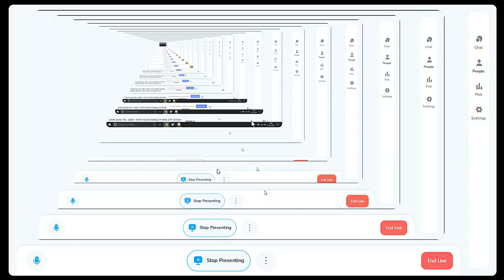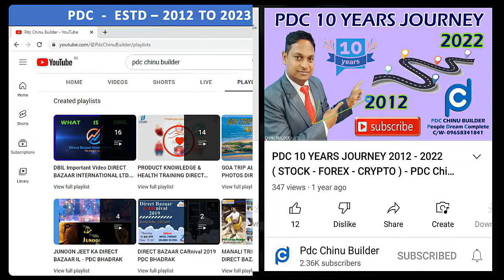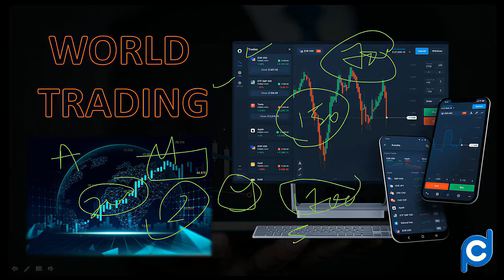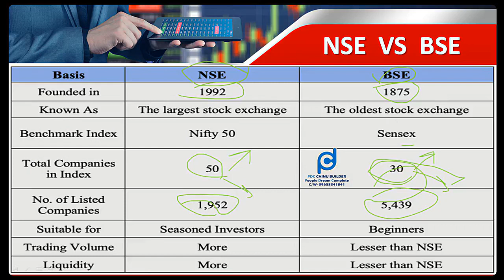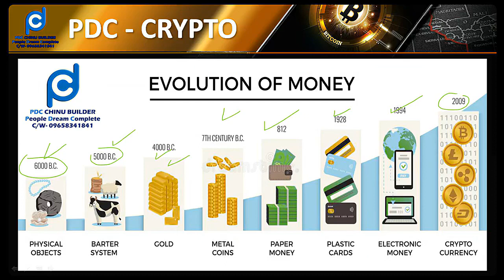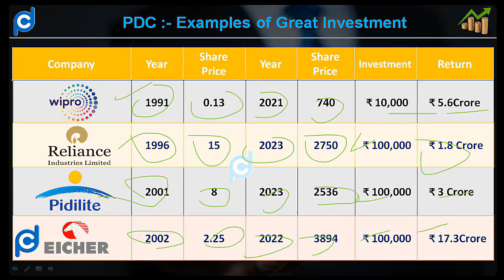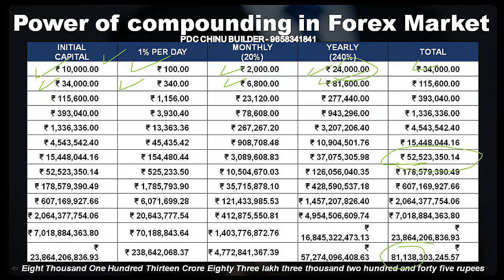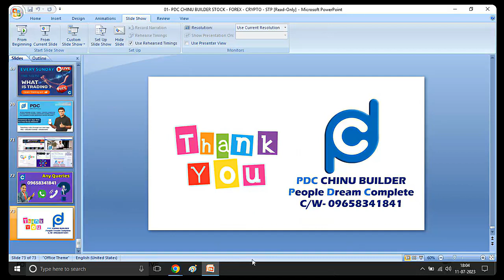PDC WORLD TRADING STP (STOCK FOREX CRYPTO) ESTD - 2012 TO 2023 PDC CHINU BUILDER - DBIL- 9658341841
Download PDC Apps - 👇💲👇
Every Sunday Free Live Class Time - 9PM

👉NO TIME PASS - ONLY TRADING CLASS
👉EVERY DAY NEW CONTENT-LIVE CLASS
👉NO MLM / NO NETWORK MARKETING
👉ONLY PDC QUALITY EDUCATION👍

Welcome To PDC - (ESTD- 2012 TO 2023)
STOCK-FOREX-CRYPTO-FUTURE-OPTIONS

WORK FROM HOOOMMMEEEE 🏘️
PDC PART TIME JOOOOB'S 👍

TREND IS YOUR BEST FRIEND👫📈
MY EXPERIENCE 2012 TO 2023 👍

💵MISSION 5000 CRORE
🌐FREE TRADING DEMO CLASS
💻Admission Open - Admission Open 📊

JOIN PDC LEARN & EARN 👍

👉 SHARE MARKET ( STOCK)
👉 FOREX MARKET
👉 CRYPTO MARKET (BITCOIN)

FULL TRADING PACKAGE
📈PDC - BLOCK CHAIN TECHNOLOGY

📈HAR DIN INCOME KARO
RS- 800 SE 8 LAKH 👍

SHARE MARKET - TRADING SIKH NA BAHOOOOOOT ASAN HAI

MAI JAB SIKHA THA 2012 MAI AMERICA SE (ONLINE SE)

2000$ DIYA THA RS - 1 LAKH 60 HAJAR

LEKIN APP KO ITNA BI DENA NAHI PADEGA

 *PDC CHINU BUILDER*
 *(EXECUTIVE CLUB)*

 *4 NATIONAL TRIP*
 1. MANDARMANI
  2. GUJRAT
  3. SIMLA-MANALI
  4. GOA
  5. FAMILY TRIP UTTARAKHAND

 *2 INTERNATIONAL TRIP*
 1. THAILAND
  2. DUBAI

*PDC CHINU BUILDER*
*Life Means More* *DBIL*
*People Dream Complete*

*My Mission*
To Establish A Foundation Of Education And Basic Computer/Mobile Knowledge (DIP-HIP-SIP) & WORLD TRADING (STOCK-FOREX-CRYPTO)
And Also Provide Jobs Around The World
So Please Co-Operate Me Doing This

From- *PDC CHINU BUILDER*
*(B.COM, LLB, MCA , MBA)*

*FOUNDER* - PDC & K.SBI Branch ·
September 9, 2012 to present · Bhadrak, Orissa, India ·

*QUERY BUSINESS PLAN*

Regards
Service Team ( PDC )
People Dream Complete🔮